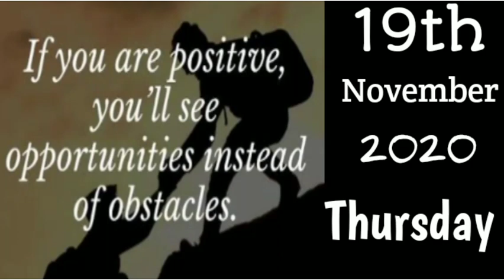Dekhiye Bhai Behen ki Masti 😃 | Tasty Amla Chutney | Simple Lifestyle and Beauty | Vlog 13